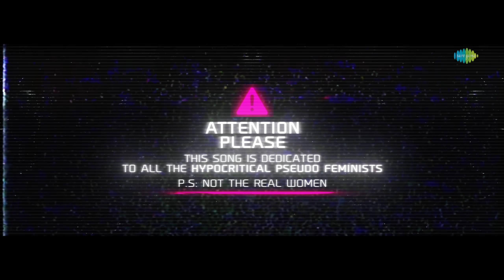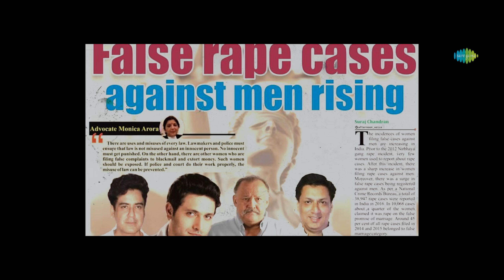Its Her Choice - Lyrical | Men Too | Naresh Agastya, Brahmaji | Elisha Praveen | Srikanth G Reddy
Here is the first single 'Its Her Choice' from 'Men Too' starring Naresh Agastya, Brahmaji, Harsha Chemudu, Sudharshan, Riya Suman, Priyanka Sharma & Others.

Lyrics: Rakendhumouli
Vocals: Roll Rida, Rakendhumouli, Elisha Praveen
Composed By : Elisha Praveen
Keyboard Programming: Elisha Praveen
Rythm Produced And Additional Programming By Rohitbabu
Recorded At Jubleee 10 Studios
Engineerd By Rakesh And Naresh
Mix And Mastered By Vinay Kumar

Movie Credits:
Starring: Naresh Agastya, Brahmaji, Harsha Chemudu, Sudharshan, Riya Suman, Priyanka Sharma, Mourya Siddavaram, Kaushik Ghantasala, Ashritha, Karthik Adusumilli and others playing major roles.

Director: Srikanth G Reddy
Producer: Mourya Siddavaram
Cinematography : PC Mouli
Editor: Karthik Vunnava
Lyrics & Dialogues: VR Rakendhu Mouli
Art: Chandra Mouli Eathalapaka
Costumes: Srihitha Kotagiri
Co- director: Sudheer Kumar Kurru
Co-producer: Srimanth Paturi